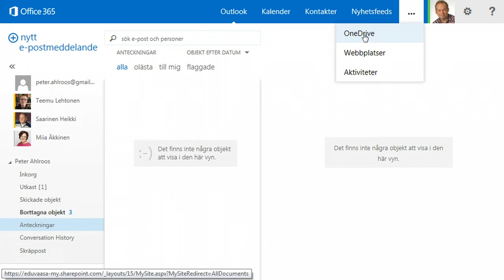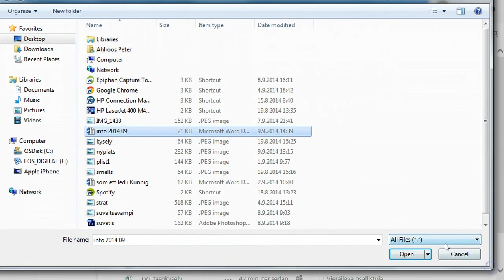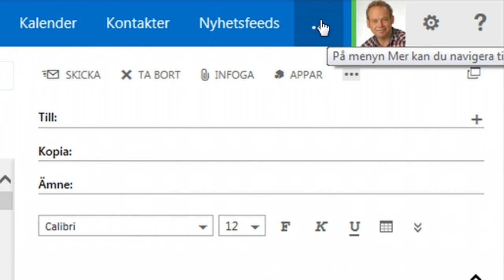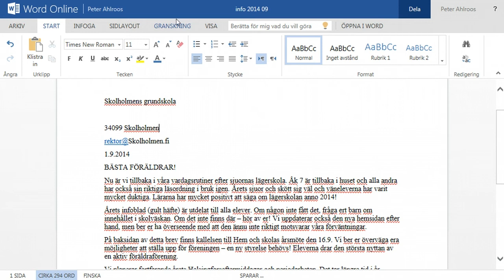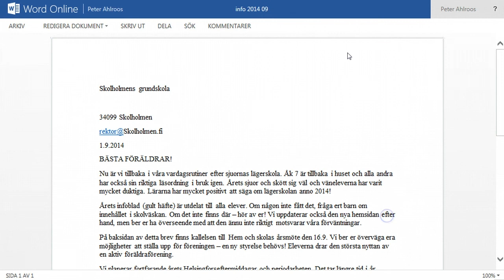Dela ut infobrev